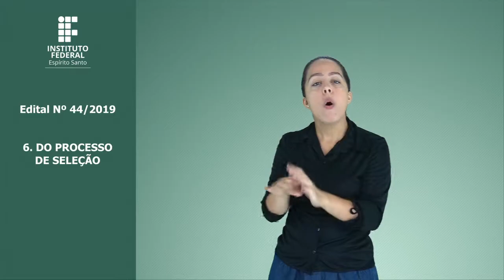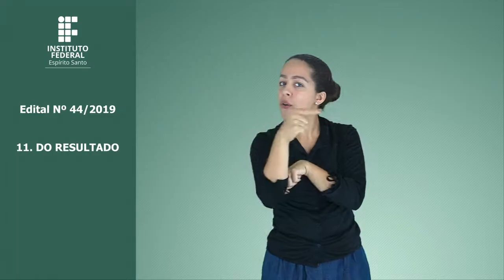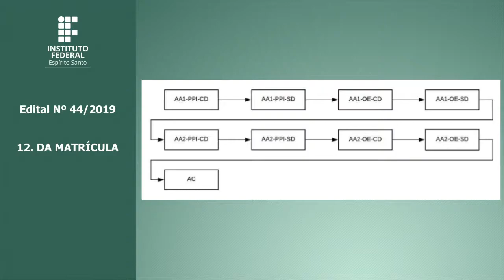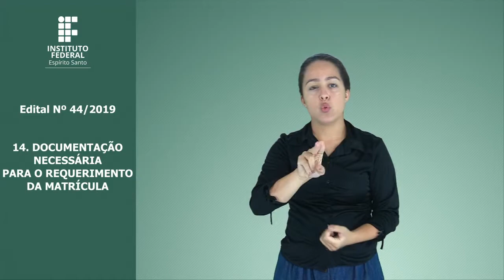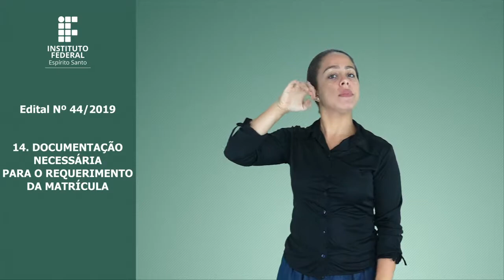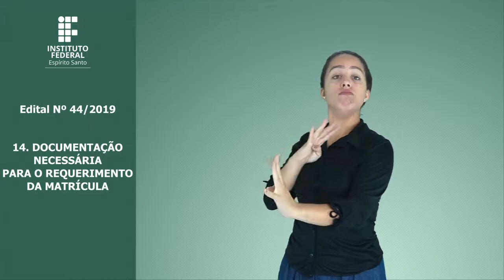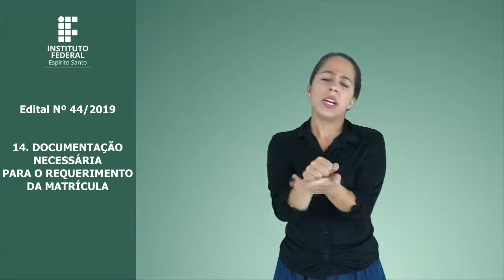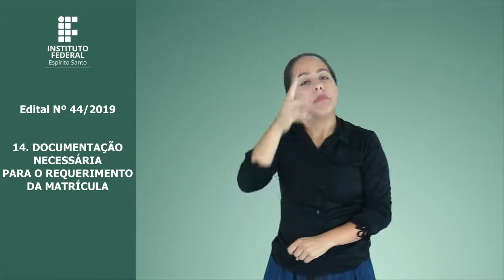Edital nº 44/2019 - Vagas nos cursos de graduação presenciais